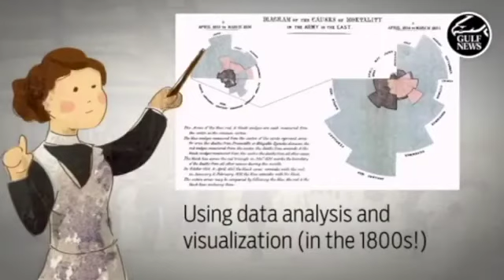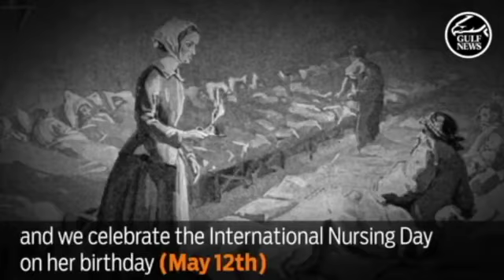12 May - International Nurses Day